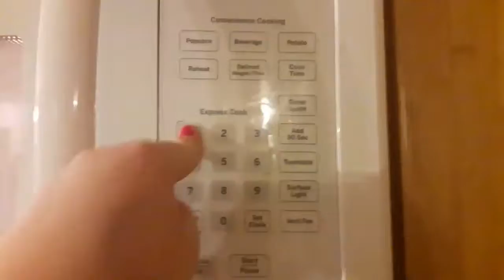what to do when you are sick